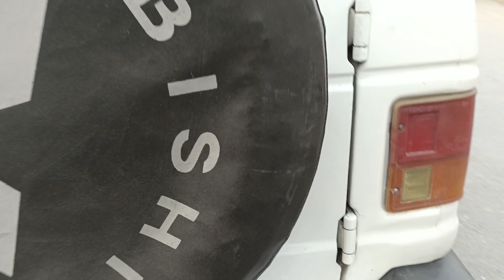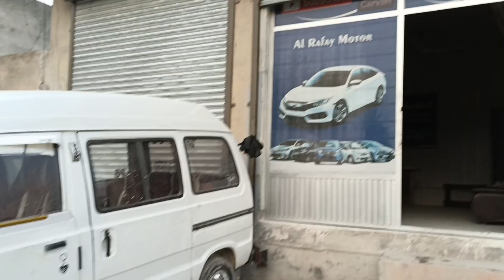Used Cars For Sale in pakistan Used Cars Price in pakistan l 03155281029 I 03121503324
Used Cars For Sale in pakistan l Used Cars Price in pakistan l 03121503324 l 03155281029 l Location Al Rafay Motor Barear No 2 Charaghia Town Wah Cantt